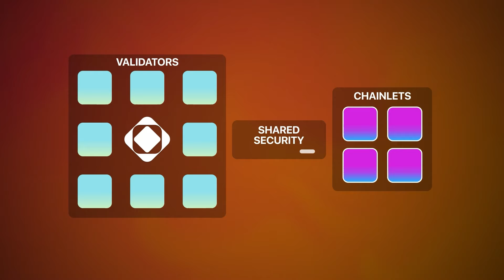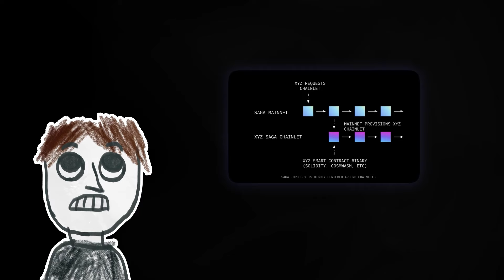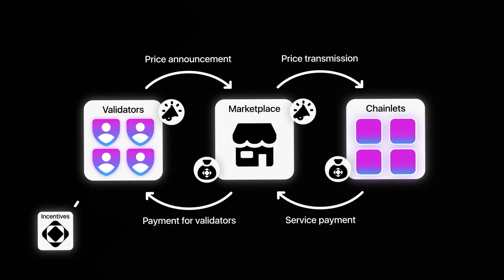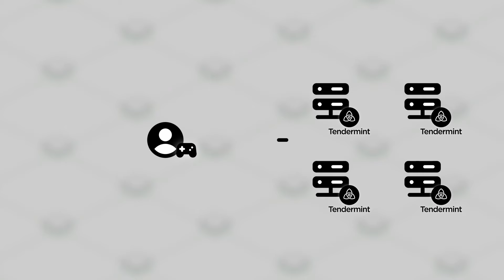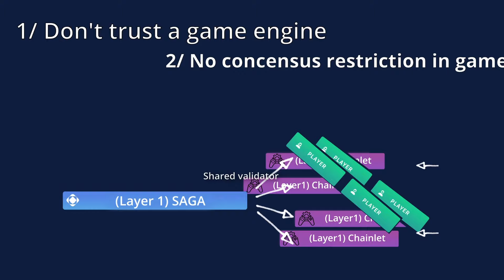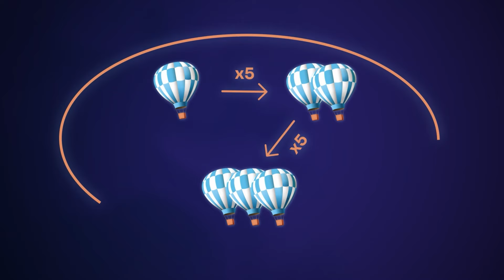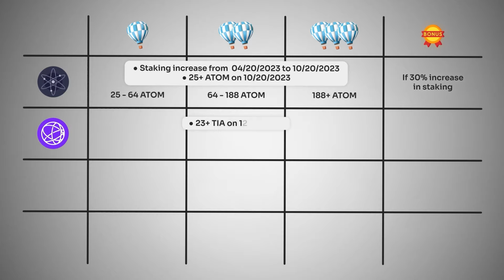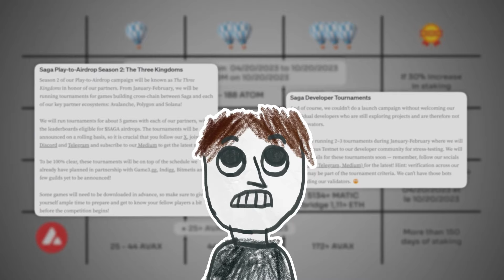SAGA AIRDROP: The future of On Chain Gaming? Or a competitor to ATOM?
Welcome to the 2cosmonautes channel, a channel that talks about crypto and in particular the cosmos ecosystem, which we think is very promising.

Time code:
0:00 intro
0:14 Presentation of Saga Network
2:30 Chainlets for Gaming On Chain?
4:09 The future of Gaming On Chain (L1 vs L2)
5:10 SAGA IS A BaaS PROJECT.
6:17 SAGA airdrop

Important terms:
- On-chain = validated by consensus (including a minimum of decentralized players)
- A game engine = a system manager (input/output, user interface, memory, etc.)
- On-chain game engine = decentralized system managers who communicate via consensus to agree on the state of the game.

None of this is financial advice. You are mature enough to take full responsibility for your financial actions and investments.

Atom cosmos review
Cosmos review
Polkadot magazine
cryptoast
Algorand ALGO Coin
Polkadot Cryptocurrency
Environmentally friendly cryptocurrency
Persistence Cryptocurrency
Polkadot Coin
Cardano Coin
DOT Coin
ADA Coin
Journal du coin
OSMO Coin
PersistenceOne review
Osmosis magazine
Neutron magazine
Levana magazine
TFM review
Stride review